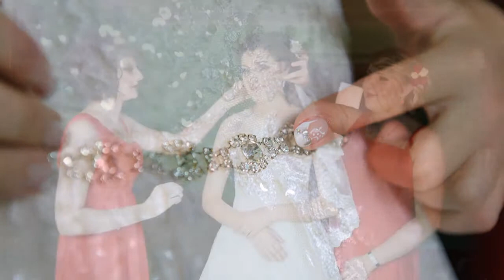Sergiy & Yulia. Wedding day